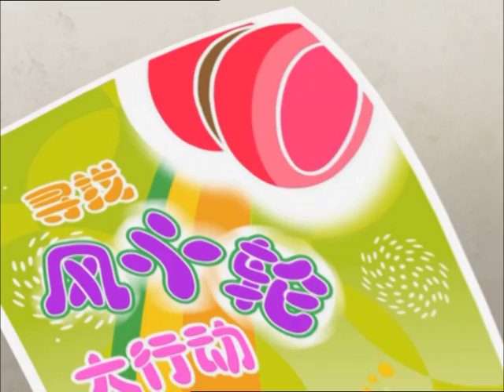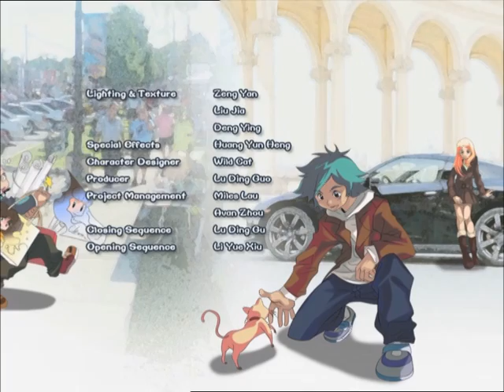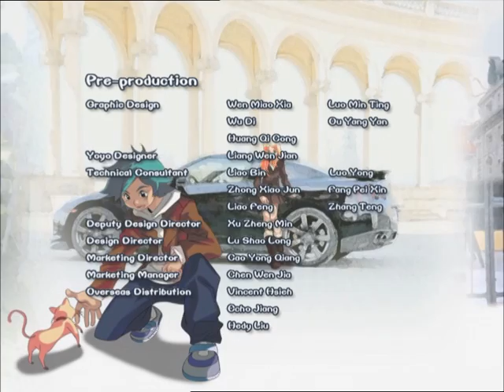火力少年王3 -Blazing Teens 3_31